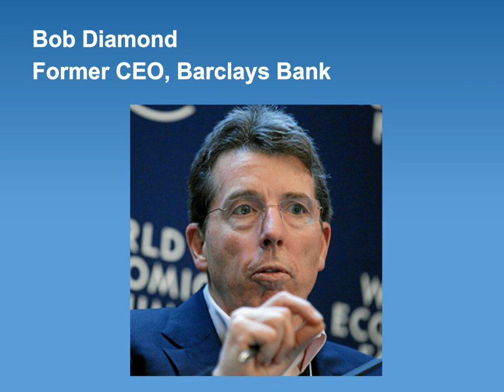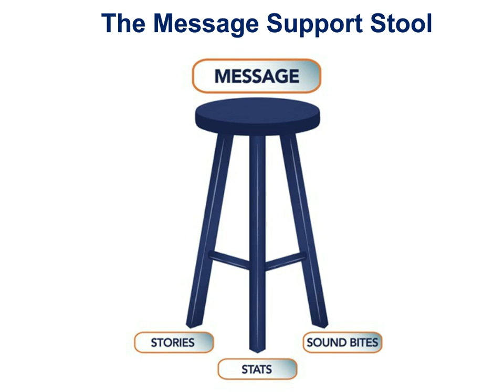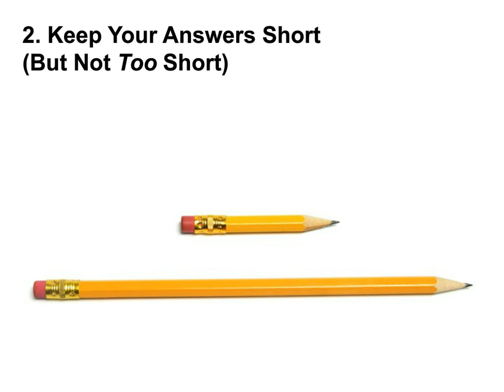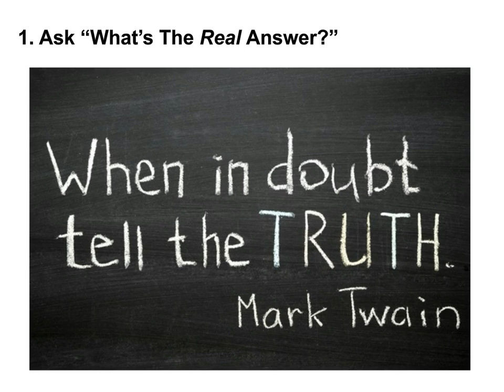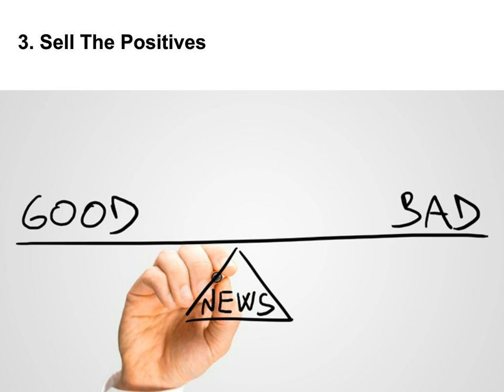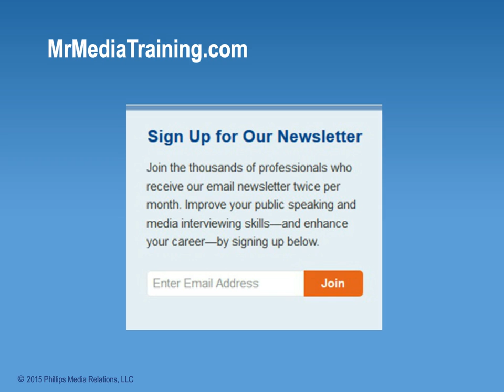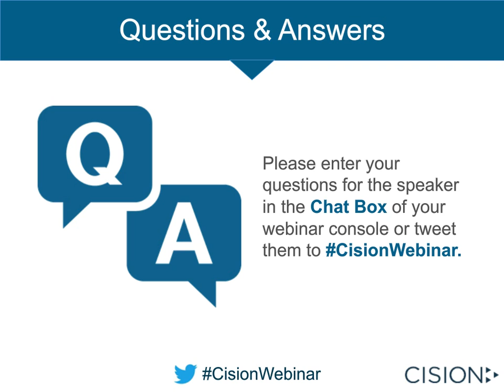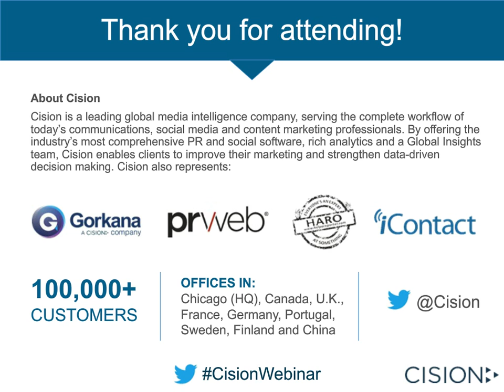Media Training: How to Prep Execs for the Big Interview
Media coverage is a tremendous opportunity for your brand, but only if your spokespeople, especially executives, put a good foot forward.

See how PR pros can help executives prepare for and excel during interviews with advice from media training expert Brad Phillips. You'll learn how to:

- Transform your media coverage with one simple technique
- Showcase your brand’s best traits with effective media responses
- Portray your organization positively when answering challenging questions
- Avoid repetition but keep messaging consistent